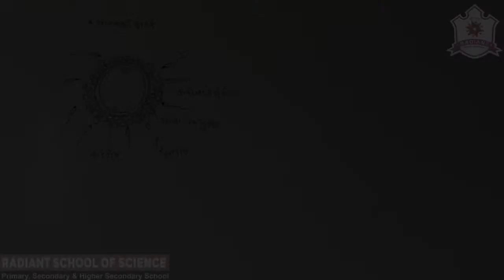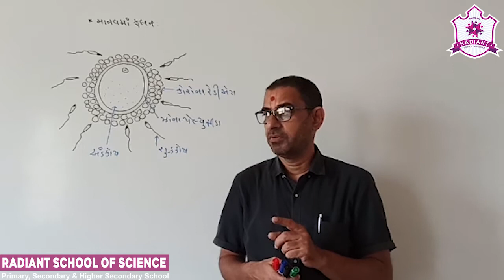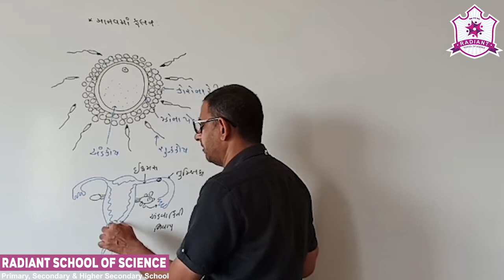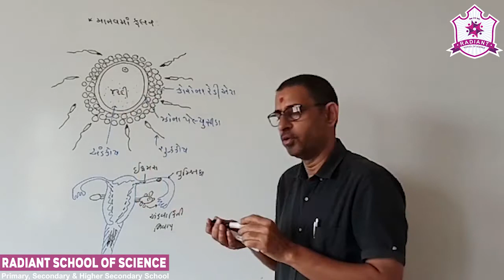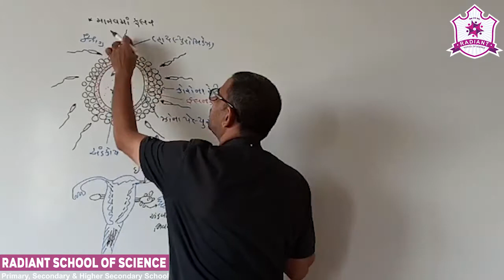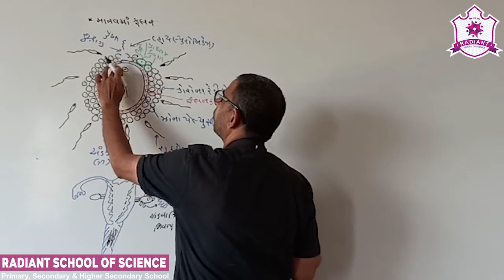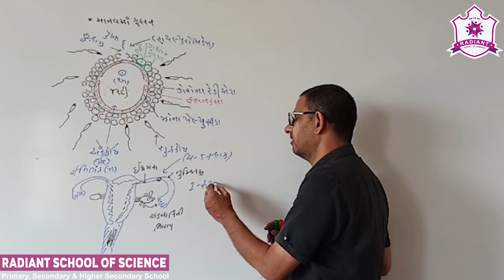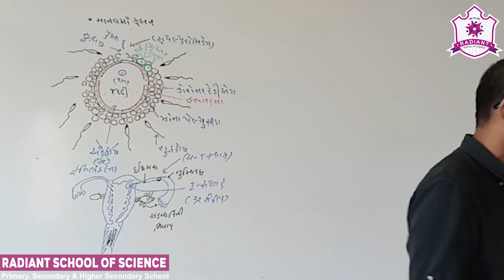Std- 12 G.M Sub-| Biology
Ch- 03 માનવ પ્રજનન તંત્ર   Part- 06